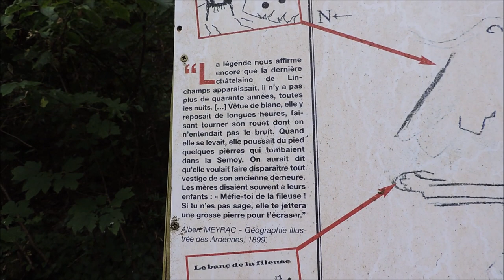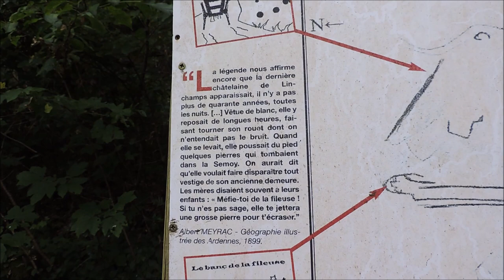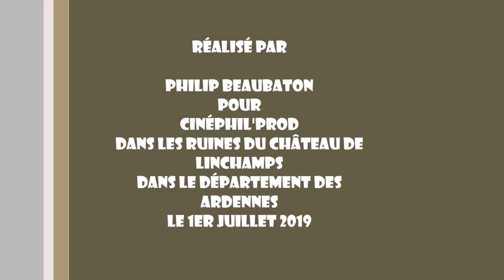Repas avec la Fantôme du Château de Linchamps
Le Banc de la Fileuse : « La légende nous affirme encore que la dernière châtelaine de Linchamps apparaissait, il n'y a pas plus de quarante années, toutes les nuits. Vêtue de blanc, elle y reposait de longues heures, faisant tourner son rouet dont on n'entendait pas le bruit. Quand elle se levait, elle poussait du pied quelques pierres qui tombaient dans la Semoy. On aurait dit qu'elle voulait faire disparaître tout vestige de son ancienne demeure. Les mères disaient souvent à leurs enfants : « Méfie-toi de la fileuse ! Si tu n'es pas sage, elle te jettera une grosse pierre pour t'écraser. » Albert MEYRAC – Géographie illustrée des Ardennes, 1899.